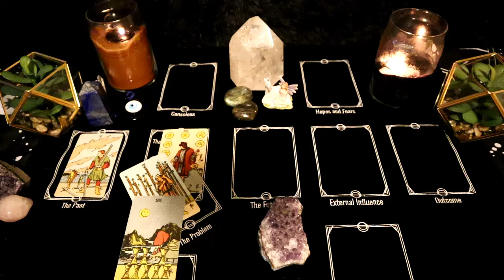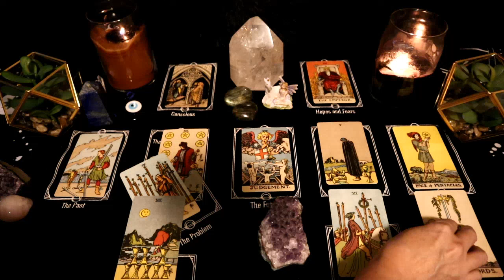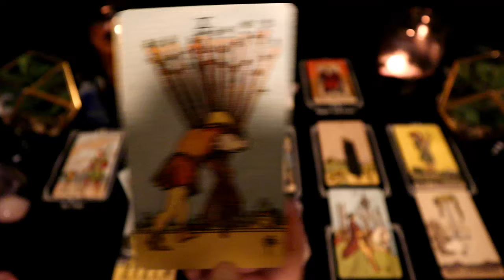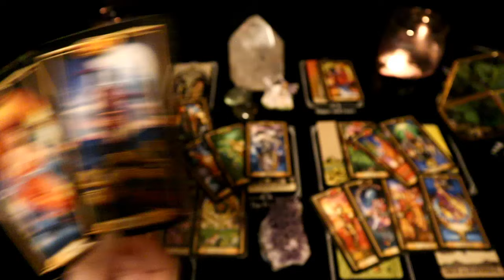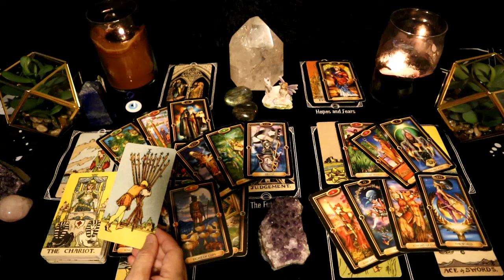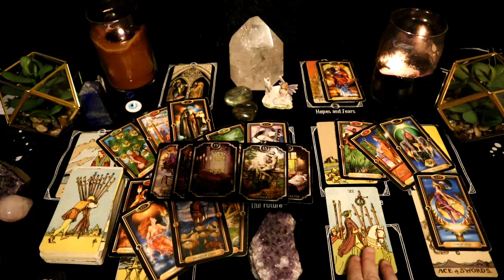Aquarius weekly - they are moving out